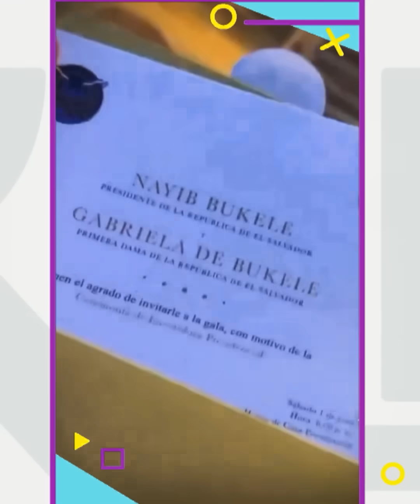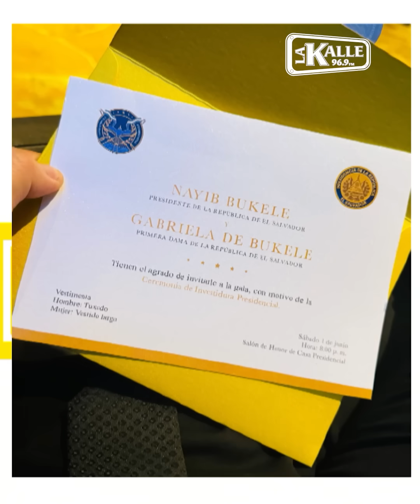Jota Pe Hernández aclara si fue invitado a la posesión de Nayib Bukele o si se trata de un montaje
Ante la polémica sobre la presencia de Jota Pe Hernández a la posesión del presidente Nayib Bukele, el senador aclaró en El Klub de La Kalle si realmente fue invitado al evento o si su video es un montaje.